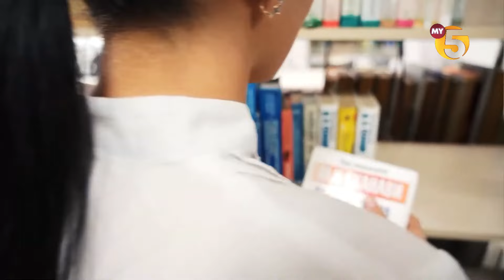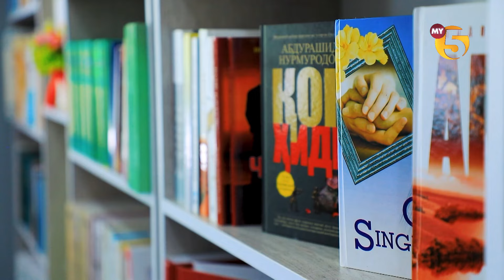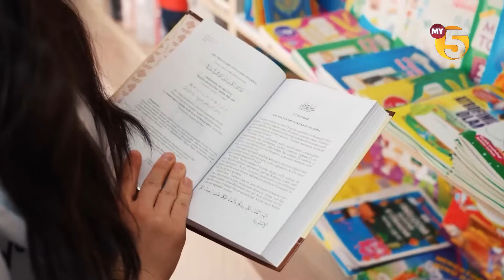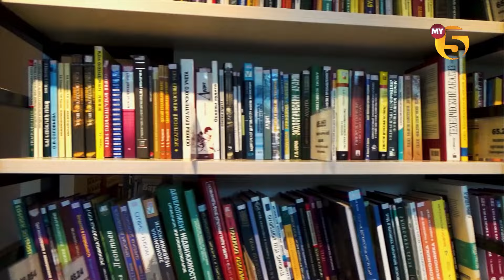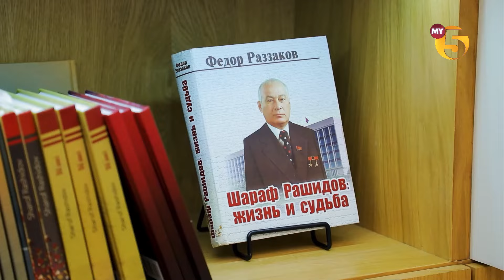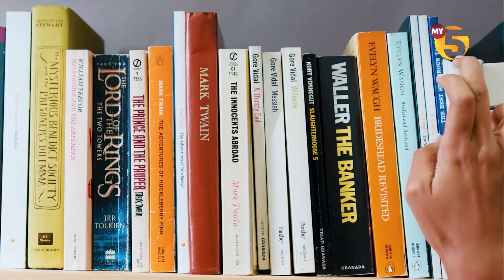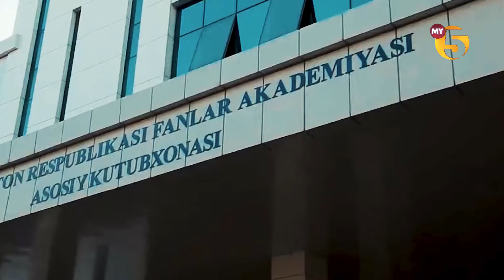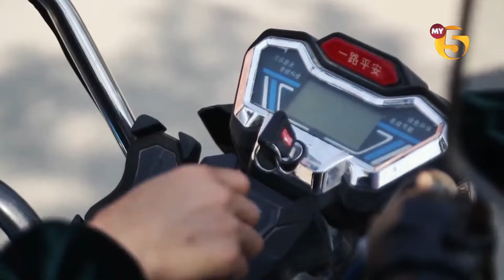"Gapiring" tok-shousi // Farg’onada maktab direktori ko’chma kutubxona tashkil qildi…